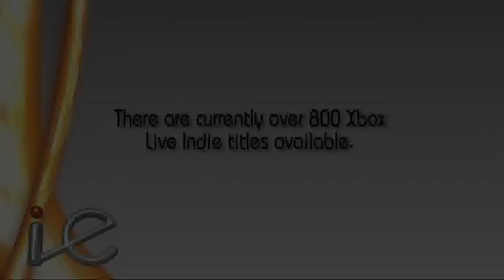IE Luvs Indie Game Dudes...FemmeFatale Reviews Soul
ie show supports all Indie game developers check out Femme Fatale's Review of Soul